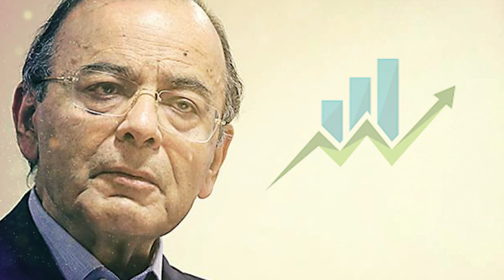जीएसटी जैसे ऐतिहासिक फैसले लेनेवाले देश के पूर्व वित्त मंत्री स्व. अरुण जेटली जी की जयंती पर नमन।